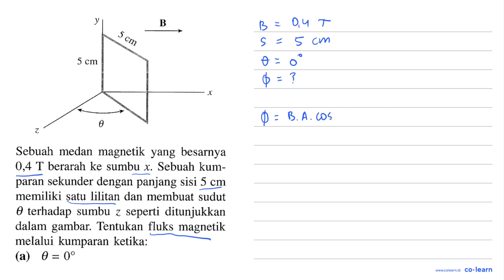B 5 cm 5 cm X Sebuah medan magnetik yang besarnya 0,4 T berarah ke sumbu x. Sebuah kum- paran se...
B 5 cm 5 cm X Sebuah medan  magnetik yang besarnya 0,4 T berarah ke sumbu x. Sebuah kum- paran sekunder dengan panjang sisi 5 cm memiliki satu lilitan dan membuat sudut terhadap sumbu 0 seperti ditunjukkan 2 dalam gambar: Tentukan fluks magnetik melalui kumparan ketika: (a) 0 = 0

Topik atau Materi: Medan Magnetik di Sekitar Arus LIstrik - Medan Magnet - Elektromagnetik - Fisika Kelas 12 SMA - KTSP

Sumber Soal: Fisika Kelas 12, KTSP, MK, 2007 , Erlangga

00:00 : Bedah Soal
01:00 : Konsep, rumus dan pengertian Medan Magnetik di Sekitar Arus LIstrik
01:18 : Langkah penyelesaian soal
01:09 : Jawaban akhir
01:39 : Penutup